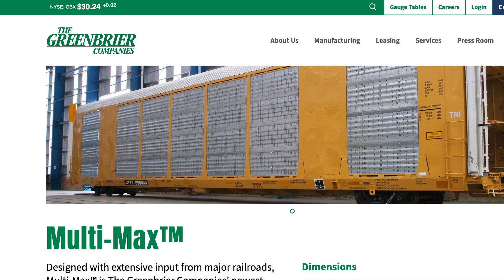Atlas Gunderson Multi-Max Auto Carriers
Let's dive a little deeper into the new auto carriers by Atlas Model Railroad Co.

If you are interested in purchasing a train for your collection be sure to check out Use code CTAT at check out to save yourself $10. which will support my channel!